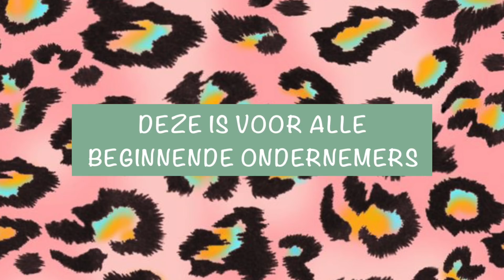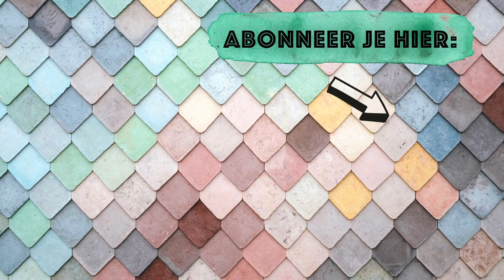Wat elke beginnende ondernemer MOET weten! | Sanny zoekt Geluk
Ik krijg zoveel emails van beginnende ondernemers dat ze twijfelen over waar ze moeten beginnen. En dat ze geen idee hebben waar ze een community vandaan moeten halen. Dit is mijn tip voor die twijfelende ondernemers: Begin! Elke dag dat je niks doet is een gemiste dag en volgend jaar zou je willen dat je nu begonnen was. Ik meen het. Ik had dat ook. Ik begon ook met alleen mijn Facebook vriendjes. Als je wilt spreken over je expertise, wordt dan een expert! Dus begin en maak fouten, leer en blijf jezelf altijd verdiepen en verbeteren. Zoals Tony Robbins het zegt: ''Constant and never ending improvement'', dat maakt je succesvol in het ondernemen!

HIER BEN IK OOK TE VOLGEN:

B L O G: Sannyzoektgeluk.nl
F A C E B O O K: @sannyzoektgeluk